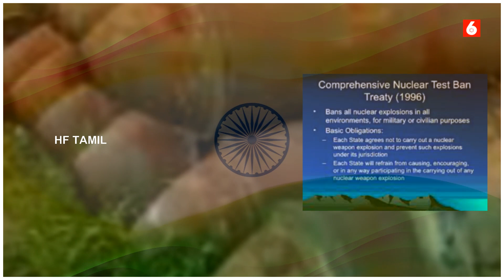இந்தியா அணு ஆயுத சோதனைகளில் சந்தித்தவையும் சாதித்தவையும் | HF Tamil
Hello everyone

இந்தியா அணு ஆயுத சோதனைகளில் சந்தித்தவையும் சாதித்தவையும்